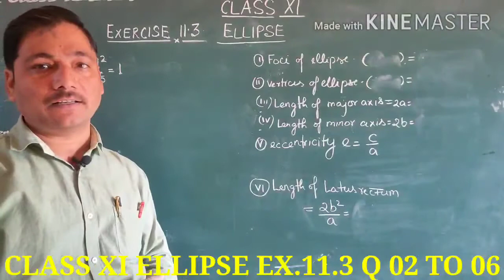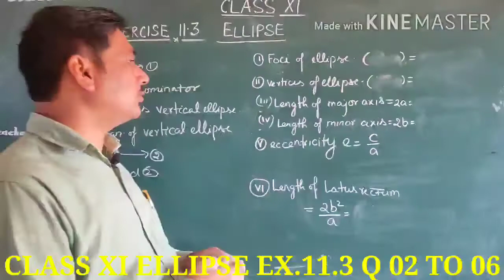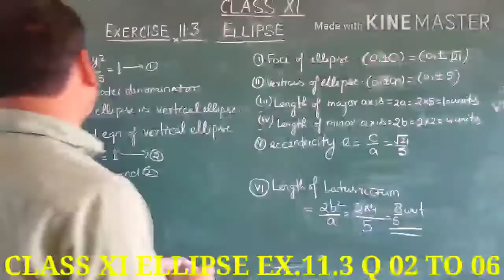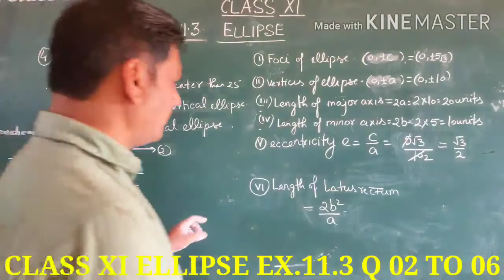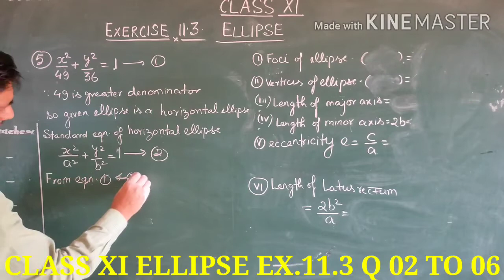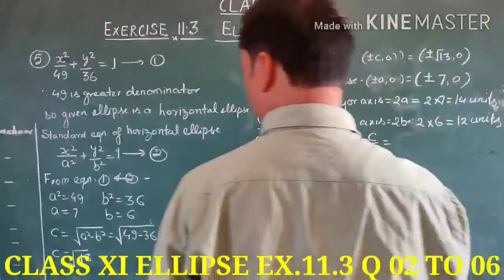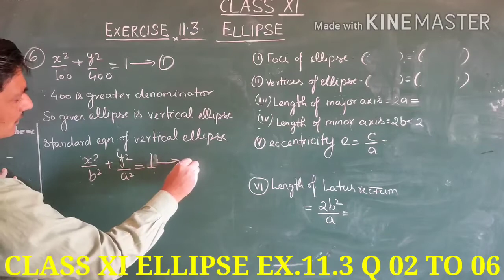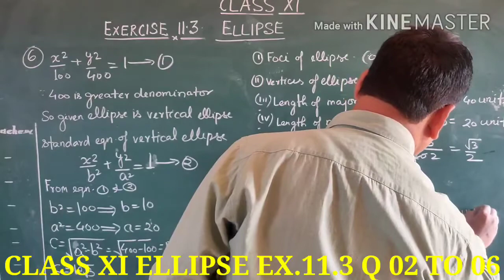CLASS XI ELLIPSE EX.11.3 Q.02 TO 06